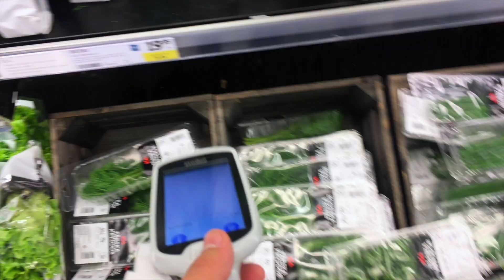Nästan Överkörd ~ Vlogg #44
Idag kör vi en ”Vanlig ” vlogg dagen till äran. Va och käka lite mat med Danne för att sedan runda av dagen på cross banan!
Tack alla Involverade!

Följ mig på instagram @ Maxipaxis

Foster The People - Pumped Up Kicks ( Bridge And Law )